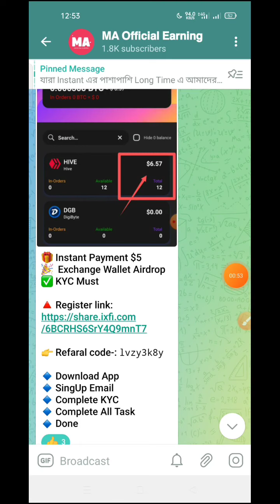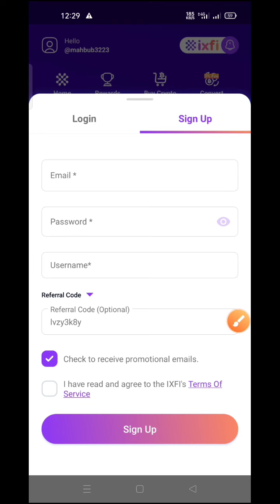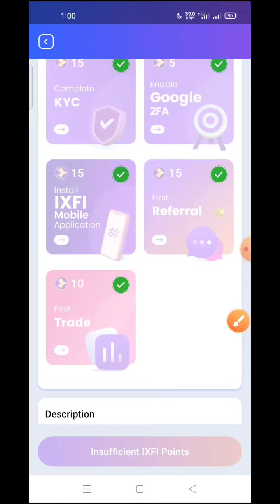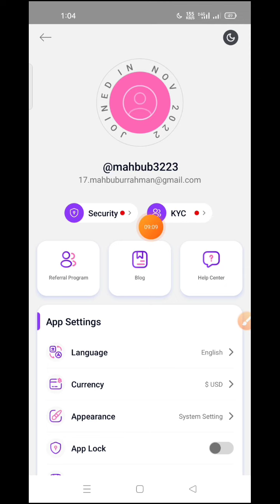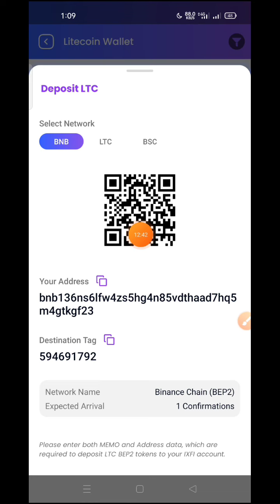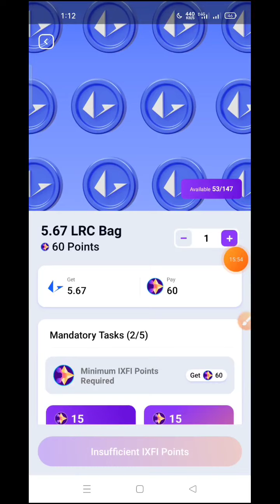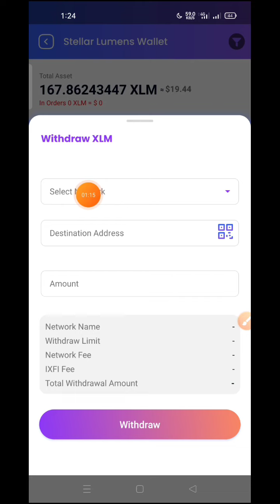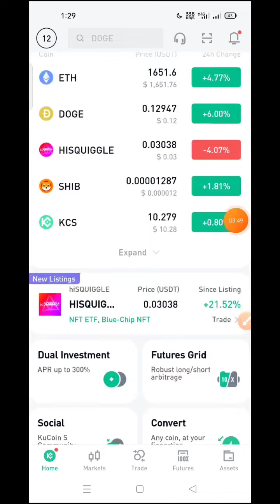Instant 19$ Live Withdrawal🥰 IXFI Wallet Airdrop🤑Instant Payment Airdrop🤑New Airdrop Today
Today our topic is New Exchange airdrop For all user qchain wallet | kucoin। kucoin exchange। kucoin payment proof। kucoin margin bonus।

assure wallet airdrop, assure wallet offer,assure wallet,assure wallet airdrop  instant payment, assure wallet token,assure wallet airdrop earn up to 500$ same twt offer কেউ মিস কইরেন না,